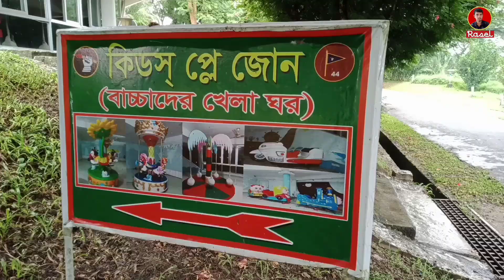রূপসাগর পার্ক | Rup Sagor Park | Roop Sagar, Cumilla | Chowdhury Rasel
রূপসাগর পার্ক | Rup Sagor Park | Chowdhury Rasel

Rupsagor park Cumilla. Roop sagar park Cumilla
রূপসাগর পার্ক, কুমিল্লা